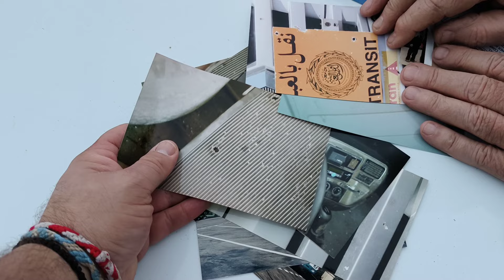Συνέντευξη με τον Λαρισαίο που δέχτηκε 57 σφαίρες στο φορτηγό του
Μια συνέντευξη ντοκουμέντο με τον αυτοκινητιστή Νίκο Κατσιαμάκα από τη Λάρισα ο οποίος δέχτηκε 57 σφαίρες στο φορτηγό του. Σε επόμενη δημοσίευση θα αναρτηθεί ολόκληρο το βίντεο με όλη τη συνέντευξη.